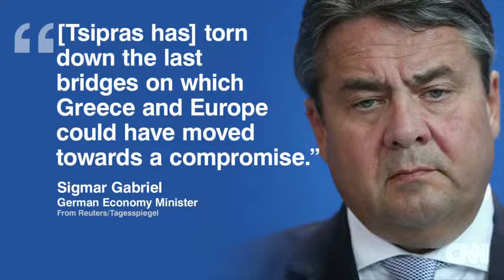Tsipras playing a 'very clever game of chicken'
Angela Merkel "does not want to have a dead body on her hands -- not in Europe, not in her Europe" -- says Josef Joffe, editor of the German daily Die Zeit.